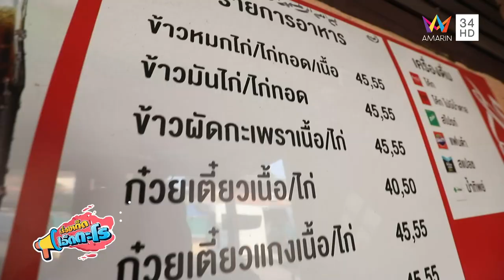ร้านข้าวหมกไก่ ซอยโกษาเมืองละโว้ | เรื่องเด็ดเอ็ดตะโร | 6 มิ.ย.66 (1/3)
รายการ เรื่องเด็ดเอ็ดตะโร สัปดาห์นี้ พาไปกินของอร่อยกันที่ ร้านข้าวหมกไก่ ซอยโกษาเมืองละโว้ อ.เมืองลพบุรี จ.ลพบุรี จากนั้นพาไปดูตลาดที่อาจไม่เคยเห็นที่ไหนมาก่อน ตลาดชิงปลาหาดในยาง อ.ถลาง จ.ภูเก็ต ปิดท้ายด้วยช่วงของเด็ดเอ็ดตะโรกับ วิสาหกิจชุมชนกลุ่มออมทรัพย์เกษตรยั่งยืนบ้านศรีเจริญ อ.ภูหลวง จ.เลย ติดตามทั้งหมดได้ในรายการ